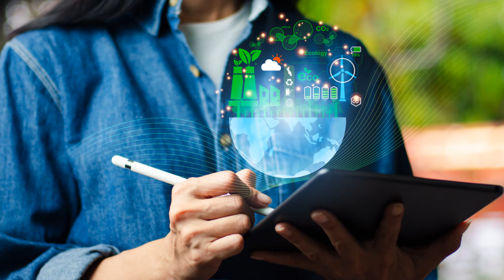Energiewende - Germany's Leap into Renewable Energy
This video focuses on Germany's transition from fossil fuels to renewable energy. The video focuses on the positive impacts of renewable energy not just for the environment, but for a healthy sustainable future. It also outlines Germany's embrace of renewable energy and  highlights how other countries can learn from Germany.

The video discusses "Energiewende" (energy turnaround), which is Germany’s ongoing transition to a low carbon, environmentally sound, reliable, and affordable energy supply. This ambitious policy aims to transition Germany from fossil fuels and nuclear energy to a renewable energy-based economy.